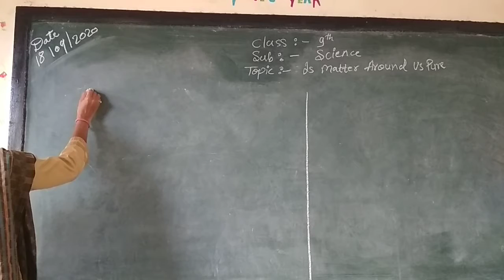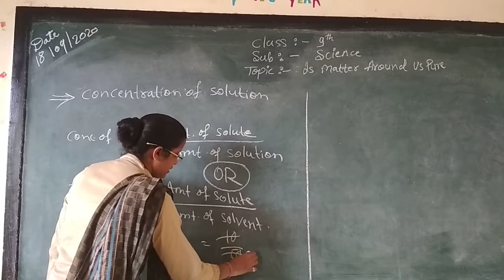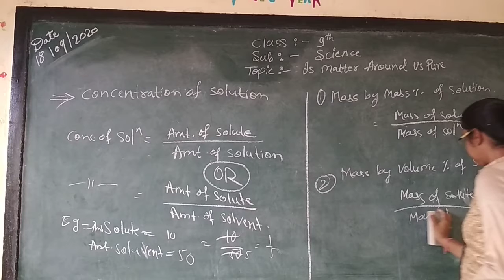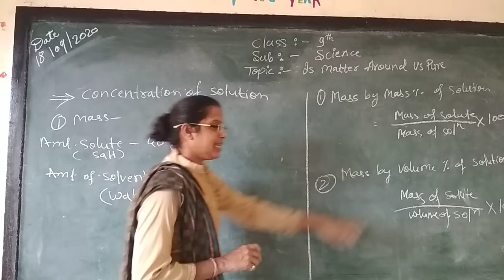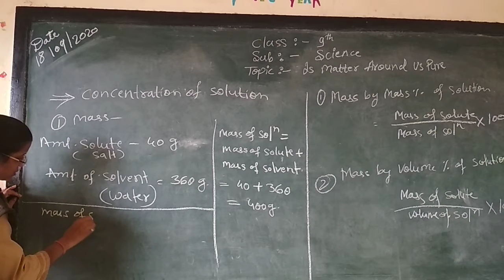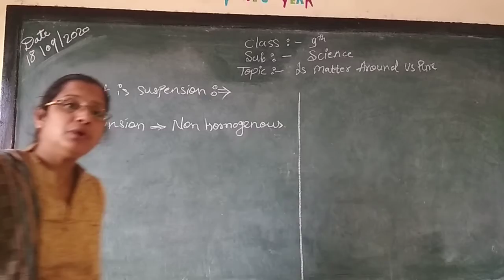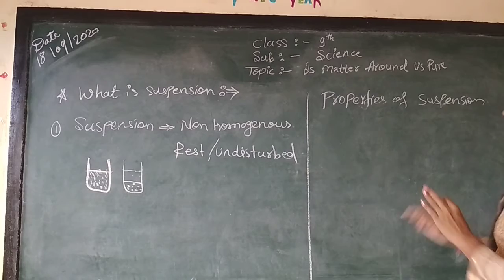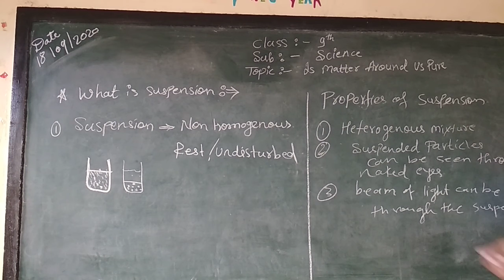Science: Class:09: Ch.2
Example